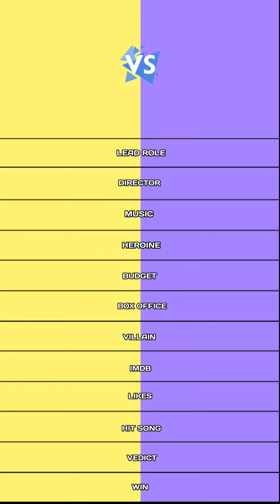Beast vs Aarambam comparison